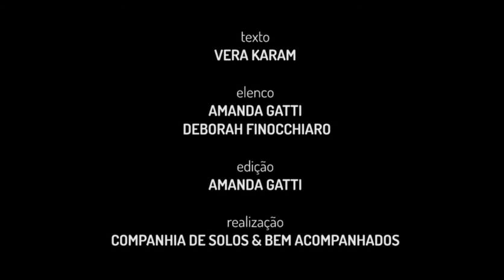Por Que Não Ficaram Em Casa?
Ficha Técnica

Texto VERA KARAM da dramaturgia "Será o contrário a vida da atriz?"
Elenco AMANDA GATTI DEBORAH FINOCCHIARO
Edição AMANDA GATTI
Realização COMPANHIA DE SOLOS & BEM ACOMPANHADOS

Porto Alegre, Abril de 2020 - Período de Quarentena